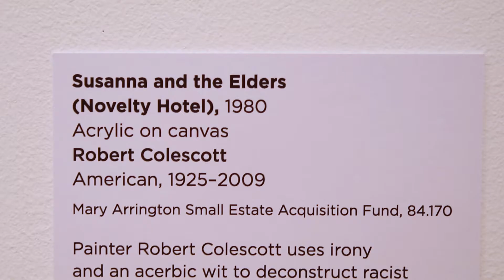My Favorite Things: Donald Byrd on Robert Colescott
"The painting is delightful but the content of it is not." – Donald Byrd

Look longer when you look at Robert Colescott's "Susanna and the Elders (Novelty Hotel)" with Executive Artistic Director of Spectrum Dance Theater, Donald Byrd. How does the artist draw you in to the painting? Who is complicit in objectification of the female figure? Is the viewer?

Artwork: "Susanna and the Elders (Novelty Hotel)," 1980, Robert Colescott, acrylic on canvas, 84 x 72 1/8 in., Mary Arrington Small Estate Acquisition Fund, 84.170 © Artist or Artist’s Estate